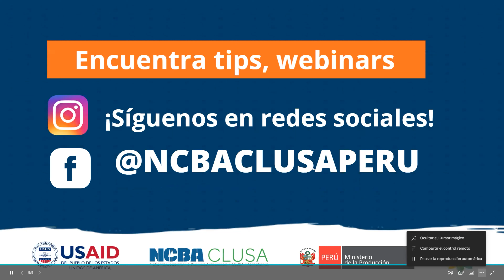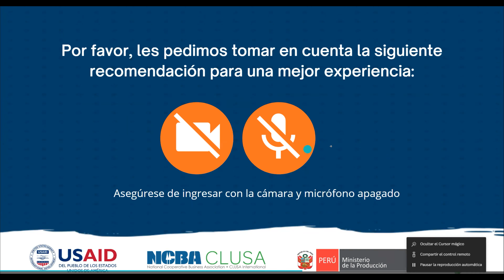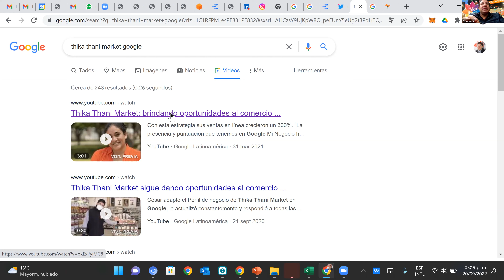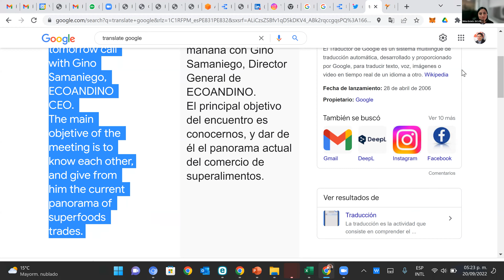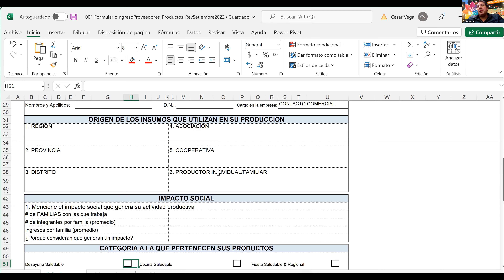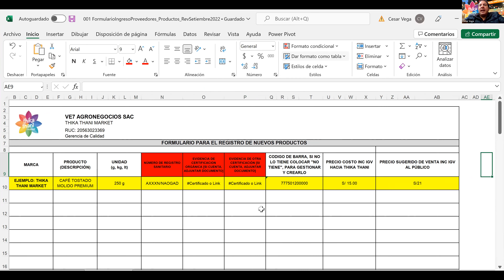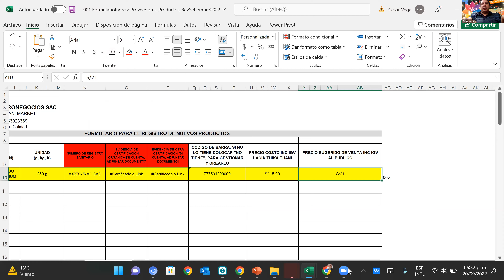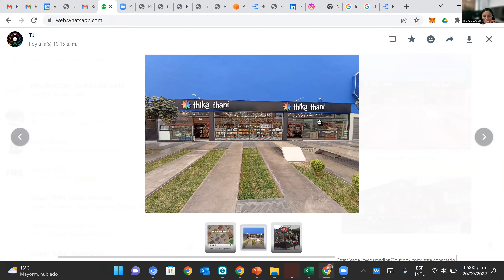Encuentro virtual: Thika Thani con marcas peruanas